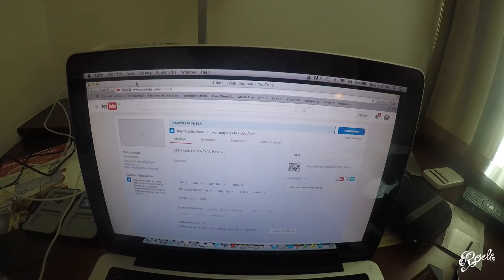MUSIC CLINIC [VLOG #5]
Di Upload ulang, karena ada kesalahan teknis pada video sebelumnya